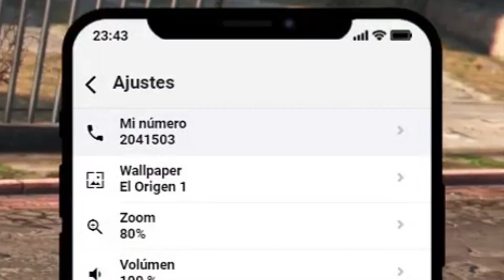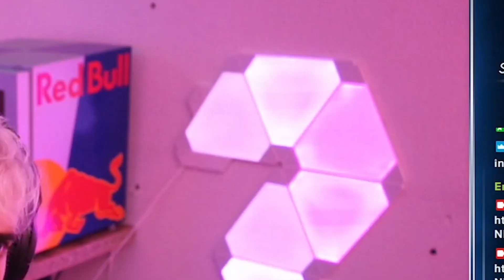😡¡ABBY SE TILTEA MÁS QUE NUNCA!MEJORES MOMENTOS GIANTS CREW #30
La pequeña niña rabiosa hace honor a su nickname y se adentra en una vorágine de venganza contra cual origen de villano de Marvel.